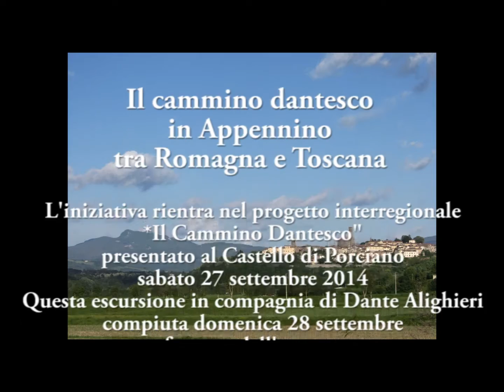Dante alle sorgenti dell'Arno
Viaggio della memoria lungo i sentieri percorsi da Dante nei primi anni del suo esilio.